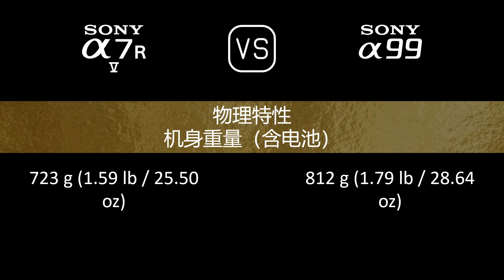Sony A7R V 与 Sony A99 的规格比较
本视频是 Sony A7R V 与 Sony A99 的功能概述和规格比较 (comparison of specifications)，希望对您有所启发。感谢您的支持。

00:24 推出
00:32 机身
00:41 传感器
01:05 图片
01:21 光学与对焦
01:50 屏幕
02:10 取景器
02:26 摄影功能
03:27 录像功能
03:43 贮存
03:47 连接性
04:16 物理特性
04:36 杂项